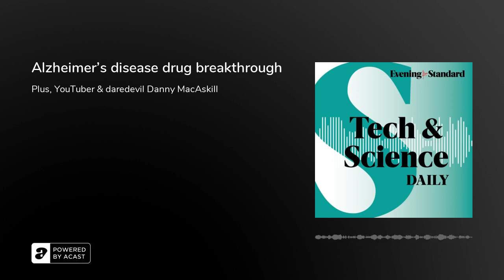Alzheimer’s disease drug breakthrough ...Tech & Science Daily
Alzheimer’s breakthrough ‘beginning of the end’ for the disease. Youtube daredevil Danny MacAskill on old-school videos and algorithms. Creepy Zuckerberg deep fake goes viral. Mariah Carey vs Bats: which has a better vocal range?

Also in this episode:

Tesla is 'redesigning the Model 3’
Researchers discover two new minerals on meteorite grounded in Somalia
China sends new crew to Tiangong space station‘
Enough Christmas turkeys available’ despite Avian flu outbreak